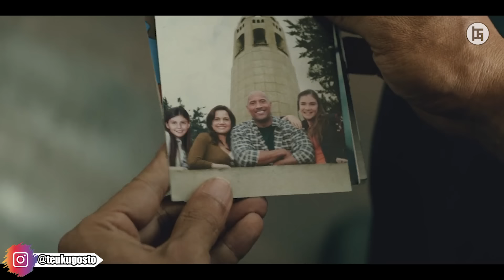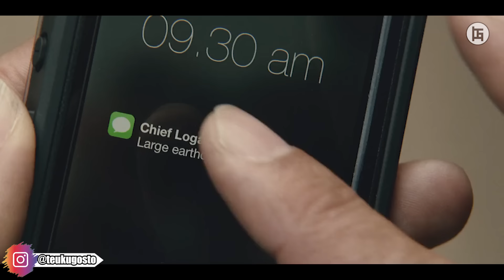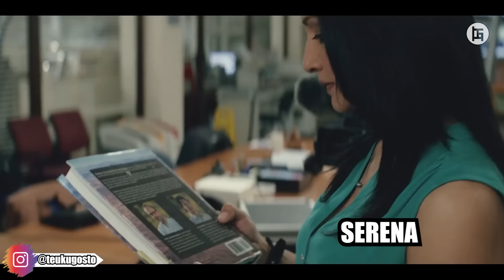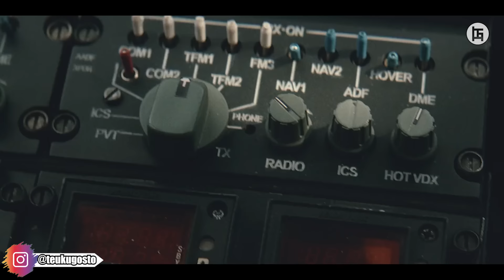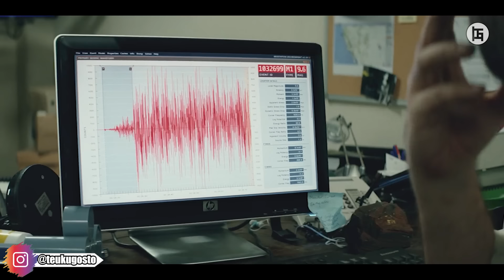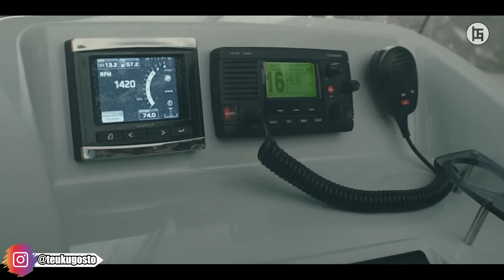SALAH SATU BENCANA TERBESAR DALAM SEJARAH!! MAMPUKAH MANUSIA BERTAHAN?? - ALUR CERITA FILM